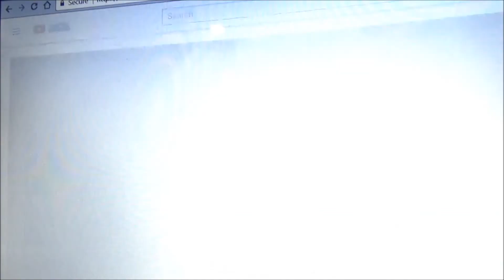S6 E135:Jim, Joey & The Conductor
Based On "Thomas & The Conductor" From Hit Entertainment.